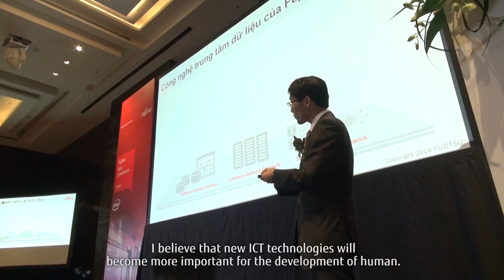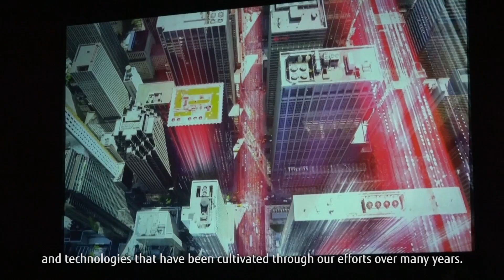The Highlights of Fujitsu Asia Conference 2016 Hanoi